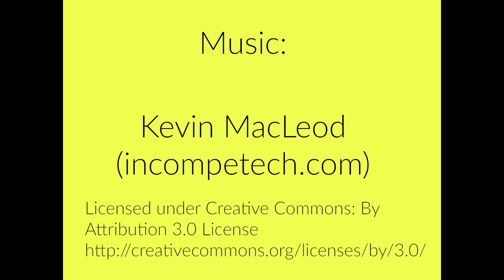Build ϟ Harry Potter Clocktower Bag 4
MY WISHLIST on AMAZON

Twoloosebricks likes Building, Modifying, and Painting the Plastic Bricks. With tutorials!  Modifications and teaching you about Lego, software programs, Videos, Games, Reviews, Guests, Minifigures and more.   Uploads are at 8am AST,  7am EST.

Since Im under 1000 subscribers, with the new monetization rules , it will cost me money to be here, If you can help me out at all, Thank you very much :

ANY Other MUSIC USED:
Joakim Karud on Soundclould
licenses/by/3.0/

or

imovie sound effects and songs used as well.
Also some music maybe used form Youtube creation tools (update:no longer used as they copyright some of it still).

If used : Bell animation at end by: A D R I E N N E - E L L E . C O M